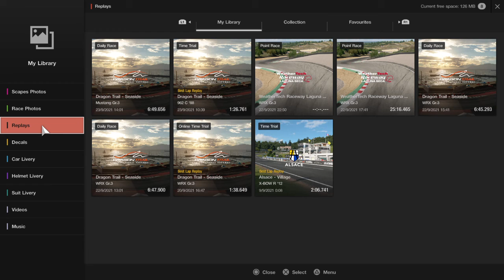Gran Turismo SPORT Daily B Win and finally a win on Slicks and Aero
Until now on GTSport I’ve mainly stuck to Daily Race A, as road cars on road tyres is what I seem to do best in. However, this keeps me away from most of the online races, or at the very least puts me at a disadvantage to players that cover all disciplines.

I’ve knocked in some serious hours this week learning the nuances of the slick tyres and aero on the Group Cars and it’s starting to pay off.

Im at the lower depths of DR B at the moment and I’ve set myself the target of climbing back to A just racing on slicks.

Off to a half decent start though with this win…